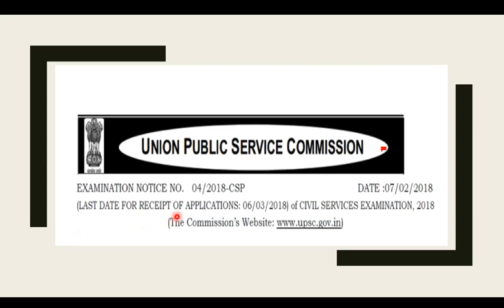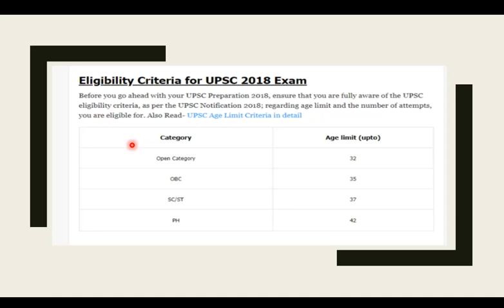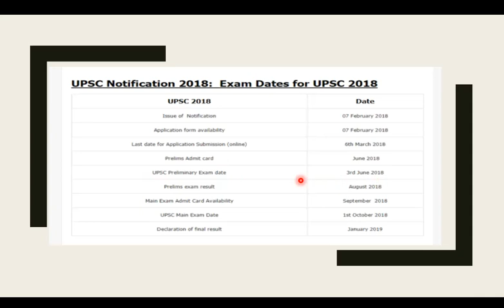UPSC/IAS DETAILS Notification 2018 - No New Change in Notification (No Baswan committee)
UPSC CSE / IAS 2018 Notification is out with 782 vacancies only -

The Union Public Service Commission (UPSC; Hindi: संघ लोक सेवा आयोग) is India's central recruiting agency. It is responsible for appointments to and examinations for All India services and group A & group B of Central services.[1] While Department of Personnel and Training is the central personnel agency in India.

The agency's charter is granted by Part XIV of the Constitution of India, titled as Services Under the Union and the States.[2][3] The commission is mandated by the Constitution for appointments to the services of the Union and All India Services. It is also required to be consulted by the Government in matters relating to the appointment, transfer, promotion and disciplinary matters. The commission reports directly to the President and can advise the Government through him. Although, such advice is not binding on the Government. Being a constitutional authority, UPSC is amongst the few institutions which function with both autonomy and freedom, along with the country’s higher judiciary and lately the Election Commission.[4]

The commission is headquartered at Dholpur House, in New Delhi and functions through its own secretariat. Prof. David R. Syiemlieh is its current Chairman since 4 January 2017, and he will be retiring on 21 January 2018. He joined Union Public Service Commission as a Member on 25 June 2012.[5]

Established on 1 October 1926 as Public Service Commission, it was later reconstituted as Federal Public Service Commission by the Government of India Act, 1935; only to be renamed as today's Union Public Service Commission after the independence.